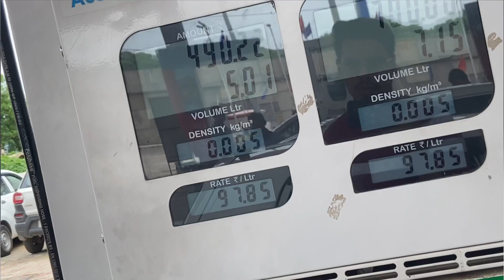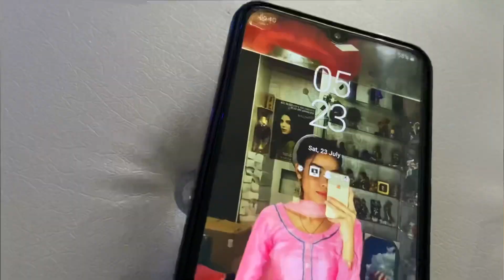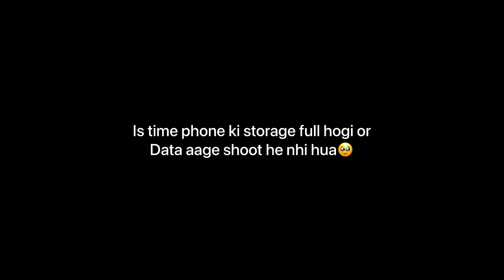Itna Smaan Lekr Kalka To Chandigarh || 04chd